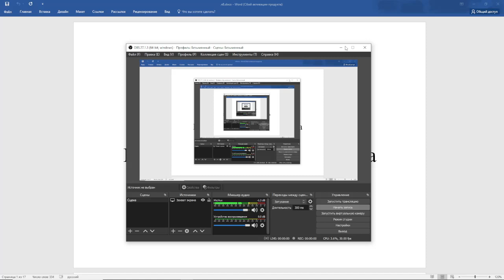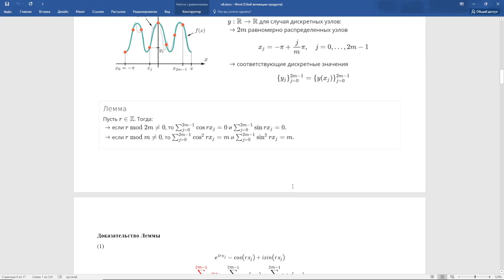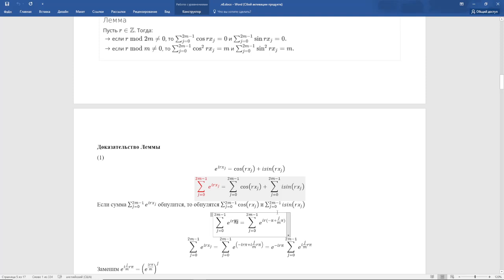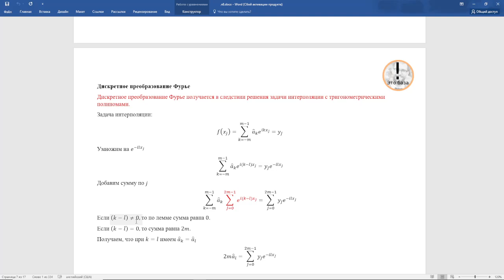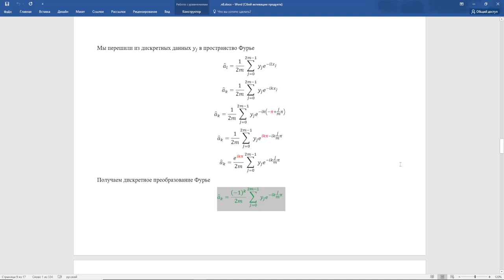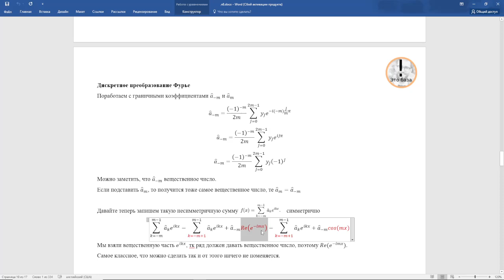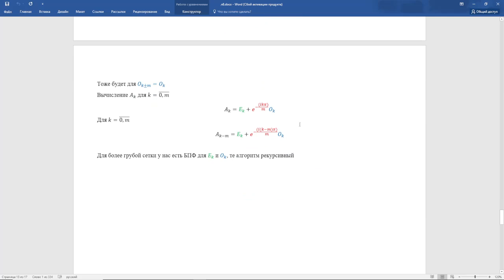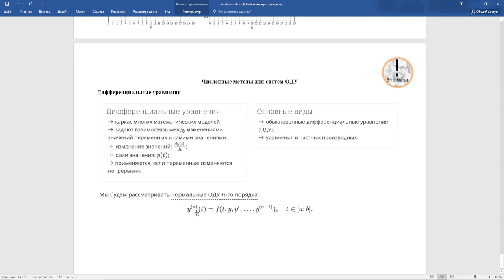Вычислительная Математика, Лекция 8